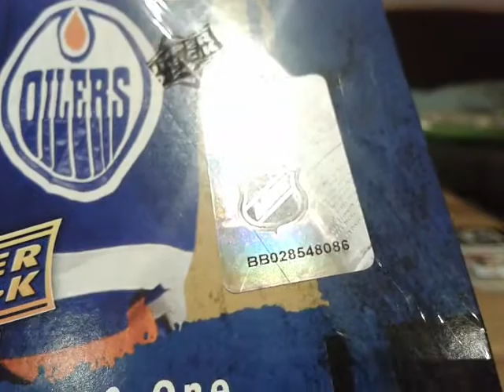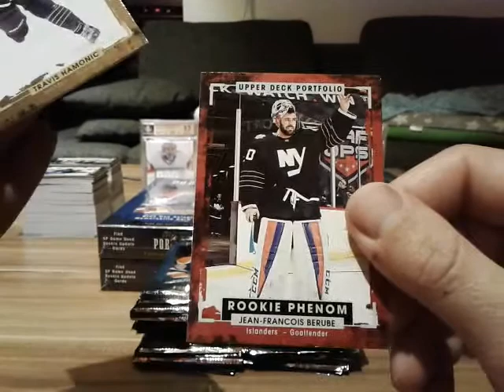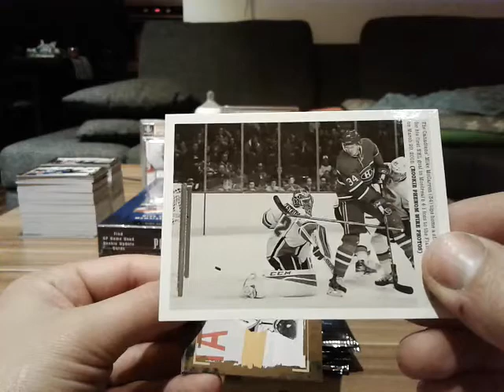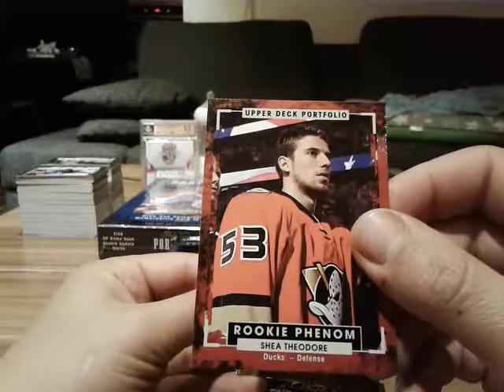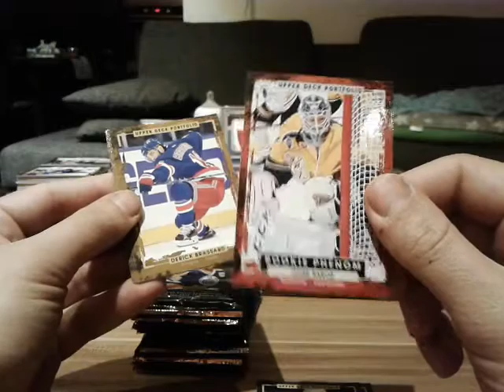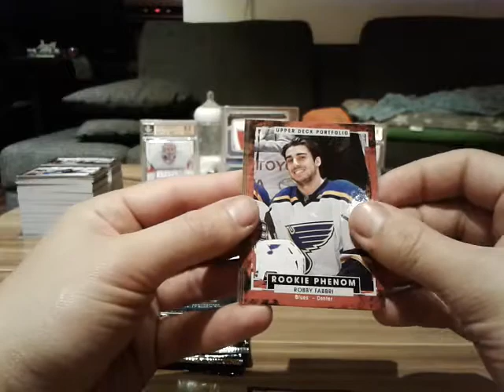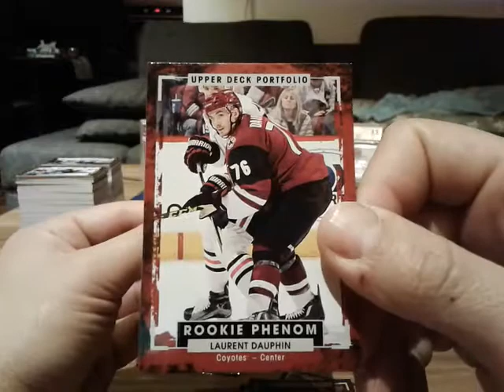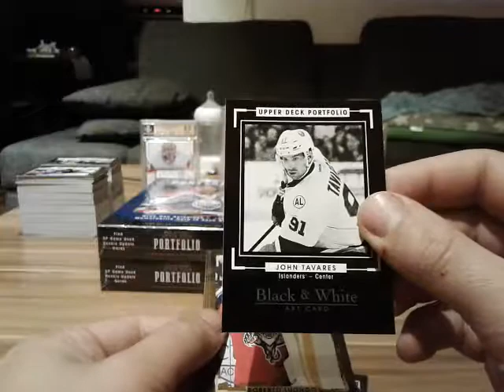CGB 24 - Case Portfolio 15-16 box 3